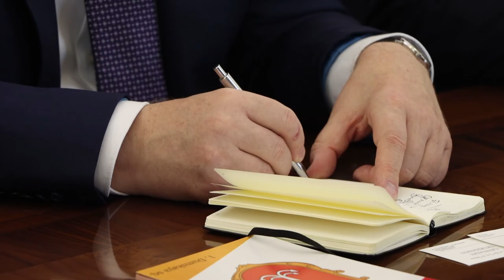Мэр Одессы встретился с Послом Латвии в Украине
Одесский городской голова встретился с новоназначенным Чрезвычайным и Полномочным Послом Латвийской Республики в Украине г-ном Илгварсом Клявой